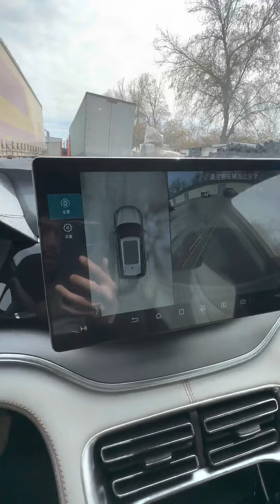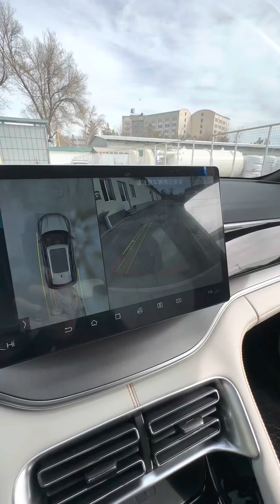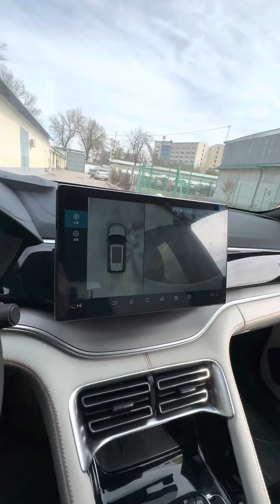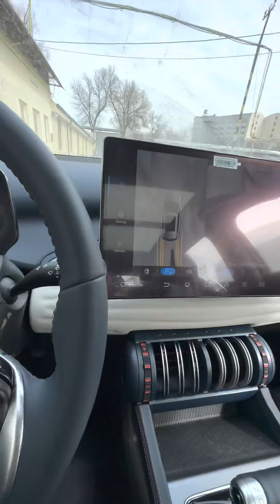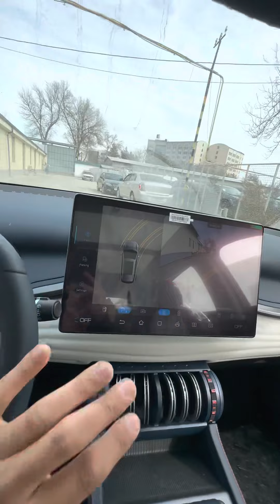BYD Song plus yoki BYD Yuan plus qaysi biri? Электромобил ? Byd narxlari 2023 Tel:+99891-011-11-13